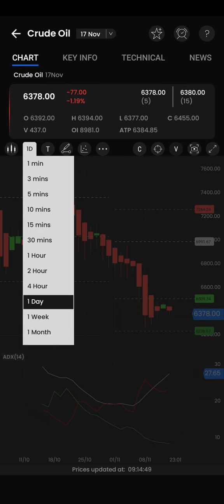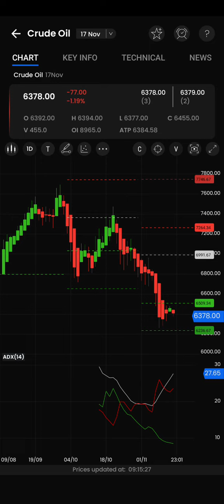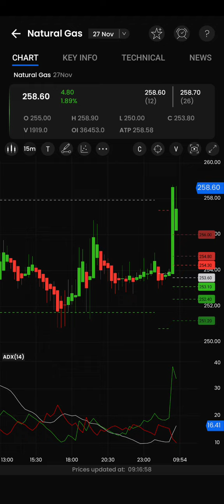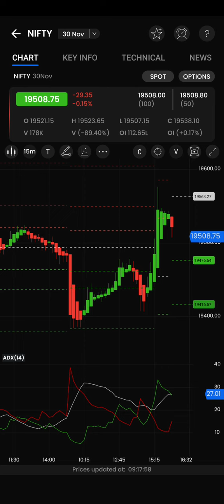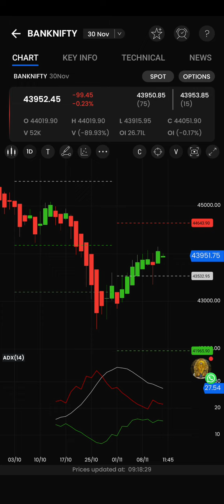9am_5pm Strategy/Nifty/Bank Nifty/Crude oil/Ng /Forex/Currency live intraday analysis